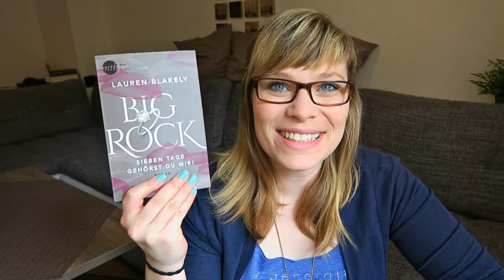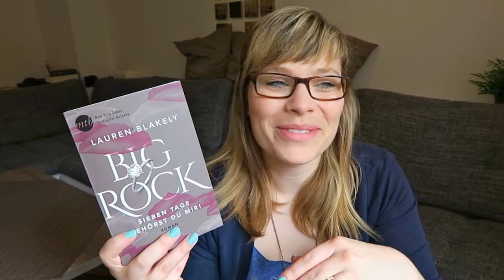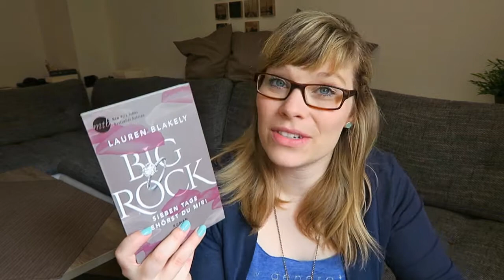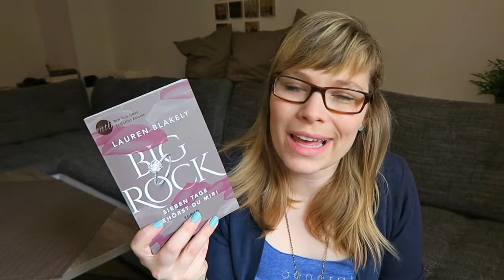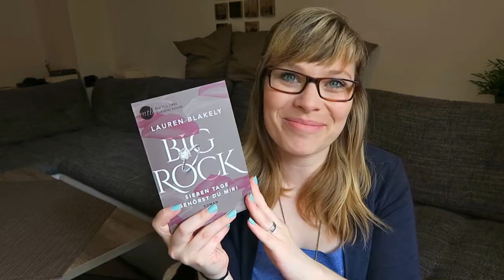Die letzten Drei - Big Rock // Rage 2 // Insignia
Die Bücher:

Big Rock - sieben Tage gehörst du mir - Lauren Blakely

Rage - Fight for Love - Rose Bloom

Insignia - die Weltenspieler - S.J. Kincaid

Ein Gratis Hörbuch von Audible: